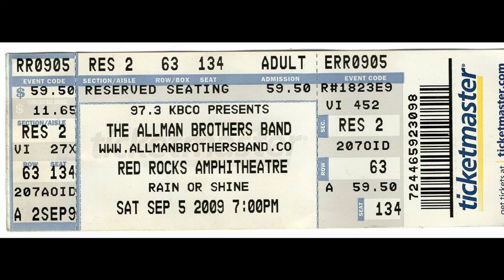Allman Brothers Band: 2009-09-05 - Red Rocks, Morrison, CO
Allman Brothers Band
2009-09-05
Red Rocks
Morrison, CO

SOURCE: Beyerdynamic MC930 ~ Kind Kables ~ Fostex FR2LE

SETLIST:

1. Don't Want You No More
2. It's Not My Cross To Bear
3. Done Somebody Wrong
4. No One To Run With
5. Rocking Horse
6. Soulshine
7. Midnight Rider
8. The Same Thing @
9. Anyday #
10. Lost Lover Blues $
11. Into The Mystic
12. Come On In My Kitchen %
13. Dreams
14. In Memory of Elizabeth Reed ^

Encore:

15. {crowd}
16. Melissa
17. One Way Out

NOTES:  @ with James van de Bogert, drums; # with Susan Tedeschi, vocals; $ with Susan Tedeschi, vocals & guitar; % with Tim Carbon, fiddle; ^ with Camilo Quinones, percussion.